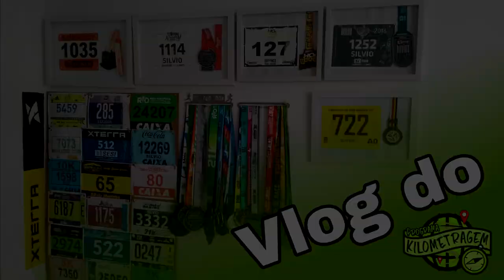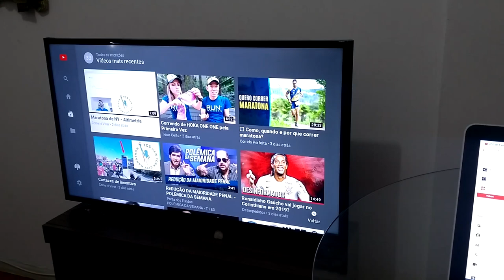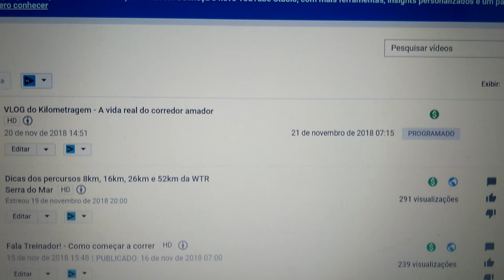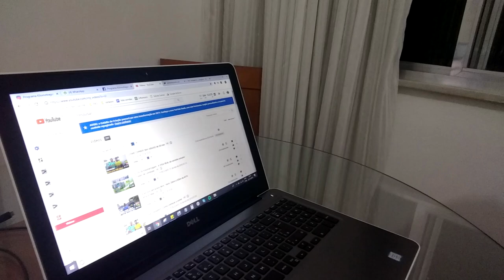VLOG do Kilometragem - Semana #2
Faaaaaala corredores, tudo bem? Tá no ar o Vlog do Kilometragem, mostrando os bastidores do canal na semana da WTR Serra do Mar e da Corrida das academias. Confere ai como foi!